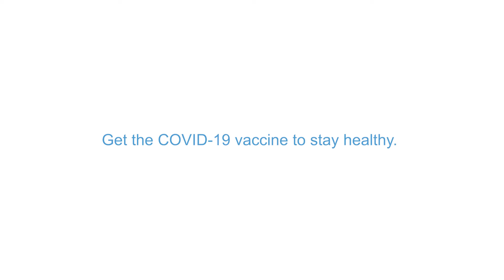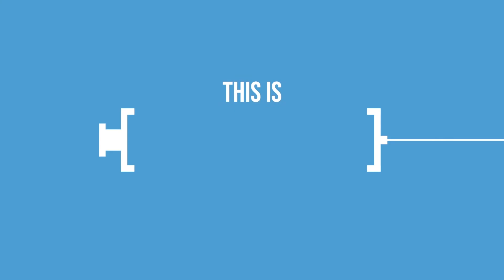How Adolescents Can Prepare for the COVID-19 Vaccine?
Dr. Stephanie D. Davis, Chair, Department of Pediatrics, gives tips on how adolescents can prepare to receive the COVID-19 vaccine. For the latest news on the COVID-19 vaccines, head to yourshot.org.